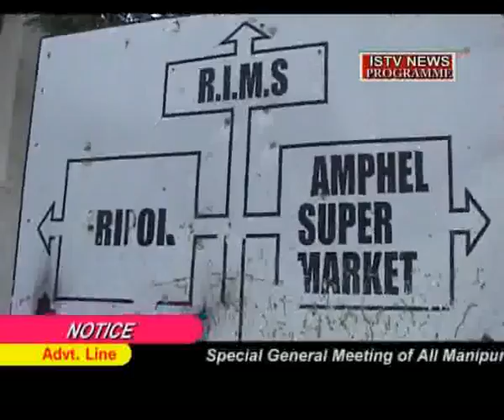1st Sep 10 Man1